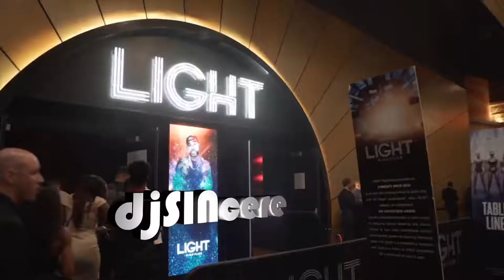djSINcere at Light Vegas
A promo video of my night at Light Vegas inside Mandalay Bay on June 22, 2018
Video by Robert Morales
Editing by Peter Jankowski